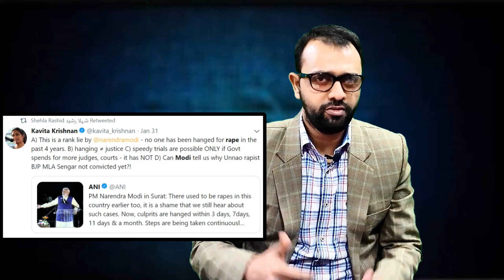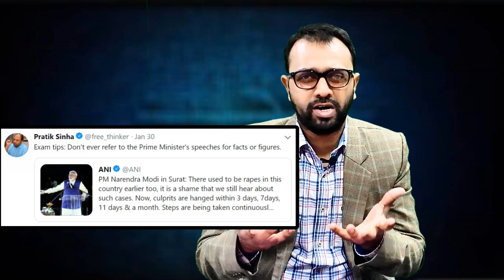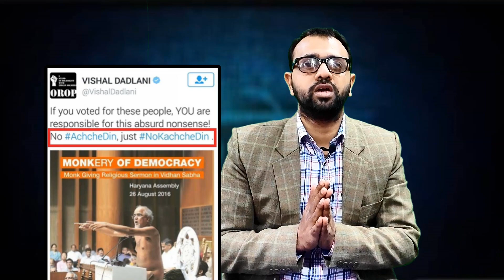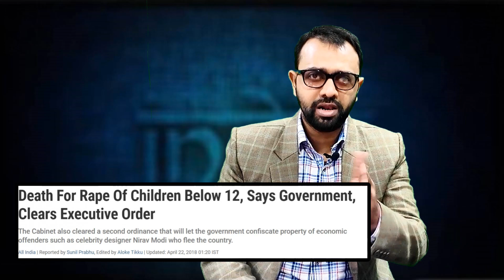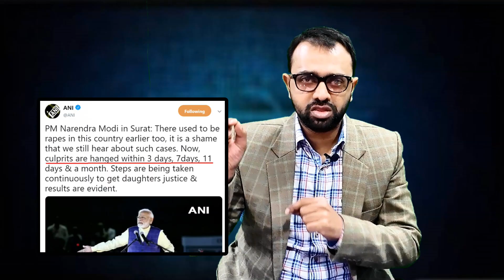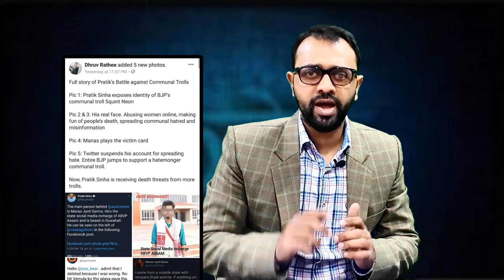Narendra Modi with Rapist | Abhisar, Dhruv Rathee See This | AKTK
AKTK Youtube Channel, In this Video- AKTK is showing that how the Indian Liberals sre trying to make a wave against NArendra Modi on the baes of a lie. Apparantly Narendra Modi gave a speech at Gujarat's Surat in front of young crowd. In the speech BJP's Prime Ministarial Candidate and currnt PM of India Narendra Modi said how courts are taking actions after the law on mole station of Minors was made by Modi Government. Modi claimed that a lot have been hung by the court of law, but our liberlas are trying to prove it all wrong, Abhisar Sharma asks the name of a single person who has been punished, Fact Finders like Alt News are also claiming that Modi lied in Surat, Dhruv Rathee asked the same question to Modi, and all the Liberals are after him but the fact is there are a lots of people who are given this punishment. In the video AKTK will prove all of them wrong with correct facts and figures.